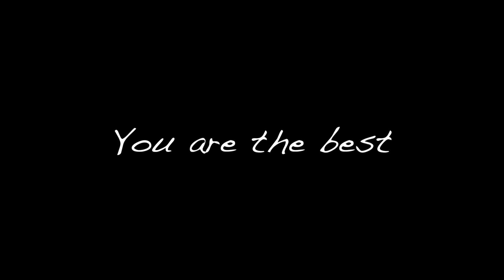Whispering Random Facts Into Your Ears 😴 ASMR | Binaural ear-to-ear | male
In this video I will be rambling about random facts in pure binaural ear-to-ear whisper fashion for your relaxation 💤